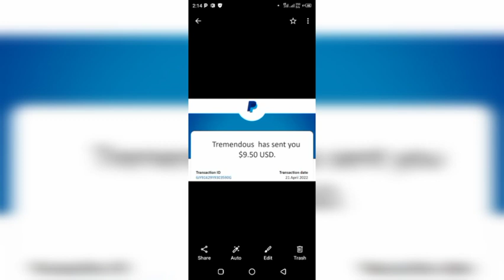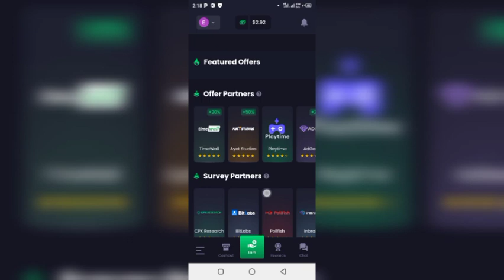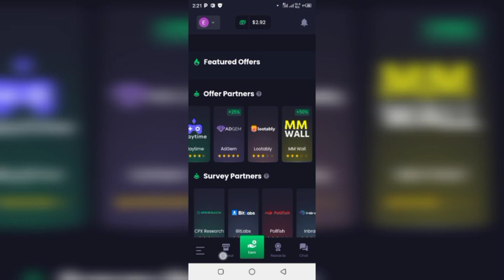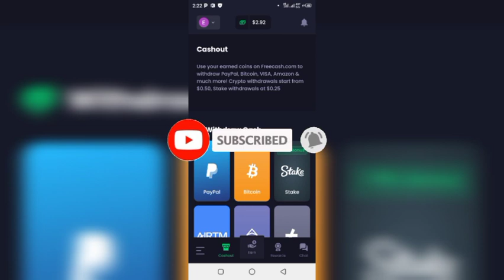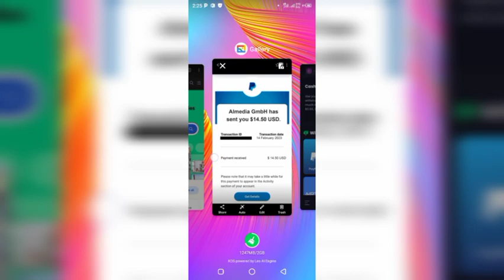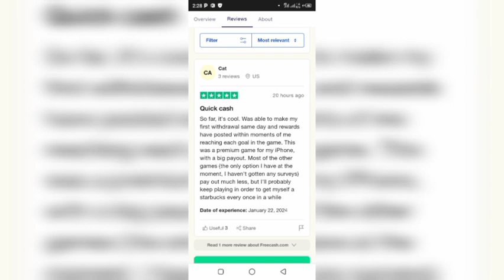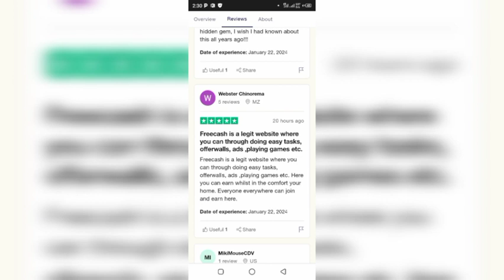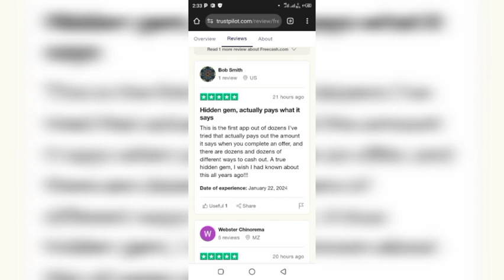Earn $100 Just by playing GAME AND SURVEY! (Step by Step Tutorial + How to start NOW)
In this exciting YouTube video, we dive into the world of earning money by playing games and participating in online surveys. Join us as we explore various gaming platforms and share insider tips on how to maximize your earnings. Discover how to navigate through different survey sites, ensuring a smooth and profitable experience.

We will provide you with detailed information on reputable gaming platforms where you can monetize your gameplay, allowing you to earn real cash rewards! From popular mobile games to online multiplayer platforms, we'll showcase the best games that offer lucrative opportunities.

Additionally, we'll delve into the realm of online surveys and show you how easy it is to earn money by sharing your opinions. We'll guide you through different survey sites, discussing their payout policies, survey availability, and the most effective strategies to increase your earnings.

Join us on this journey as we share personal experiences, recommendations, and success stories from avid gamers and survey enthusiasts who have already capitalized on these earning opportunities. Whether you're a casual gamer or a dedicated survey taker, this video is for you!

Don't miss out on this opportunity to turn your gaming and survey-taking hobby into a lucrative side hustle. Watch our YouTube video and start earning $1000 or more by indulging in your favorite games and sharing your valued opinions today!

👉 JOIN OUR TELEGRAM COMMUNITY FOR FREE UPDATES 👈

GameAndSurveyCash: Earn $1000+ by Playing Games and Taking Surveys Online

Thank you for your support! Everything in this
video is based on the information I learned from online resources, my own experience, and the books I have read. Please do your research before making any critical decisions. You and only you are responsible for any digital marketing decisions you make.